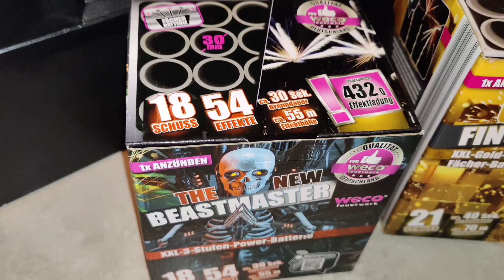WAT JE VOOR 150 EURO KOOPT AAN VUURWERK IN DUITSLAND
WAT JE VOOR 150 EURO KOOPT AAN VUURWERK IN DUITSLAND kijk uit in Duitsland heb je ook illegaal vuurwerk wat niet mag in Nederland